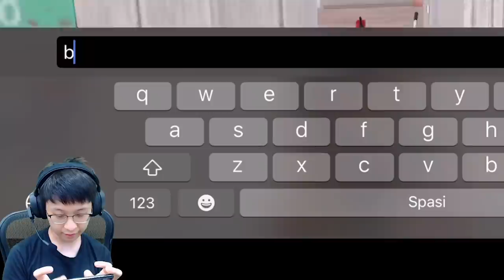MAIN PUBG MOBILE JAM 1 PAGI!! LAWANNYA KALONG BARBAR SEMUA!! HARUS FOKUS 100%